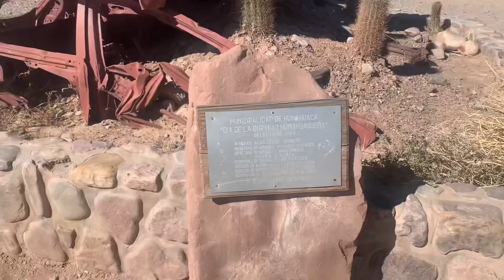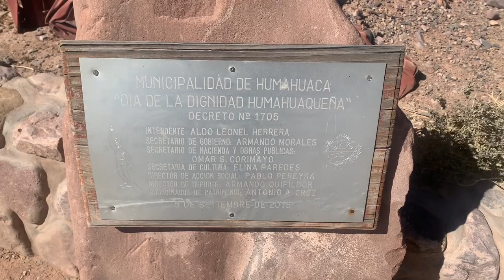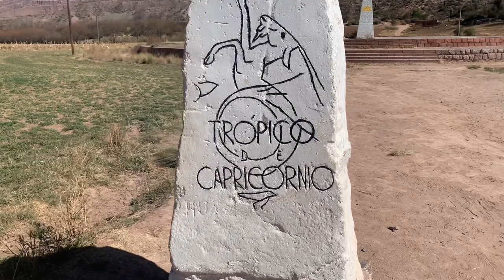Ruta de Humahuaca a Tilcara de moto: percorrendo a quebrada de Humahuaca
Viajando pela Argentina, de moto, a intenção é percorrer a Quebrada de Humahuaca.

Sai de Humahuaca e fui em direção a Tilcara onde pretendia visitar o Cerro de Siete Colores.

Sou um viajante de moto que quase sempre só viaja sozinho. Sozinho, não. Eu, minha moto e Deus.

O objetivo de meu canal é, principalmente, mostrar como são as estradas. Se são asfaltadas ou não. Se as paisagens valem a pena ou não.

Já viajei de Ushuaia ao Alaska, numa Harley-Davidson (em 2013/14).

Já viajei por quase todo o Peru, Bolívia, Argentina e Chile, sem contar o Brasil onde não fui de moto apenas para a Amazônia, Roraima, Amapá e Pará.

Já visitei todas os municípios de Minas Gerais.

Minha moto atual é uma Super Tenere, 2018.

jYPNzqFmlq